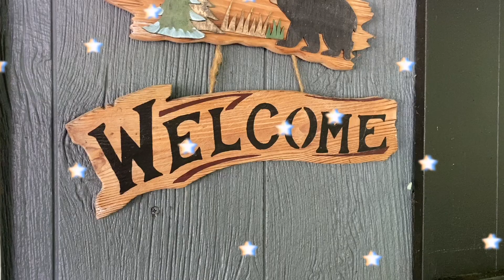WEEKEND GETAWAY // North Georgia Mountains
The river filmed is the Tallulah River. My family has traveled here for years and it is definitely a favorite. I look forward to making more in depth travel vlogs in the near future.